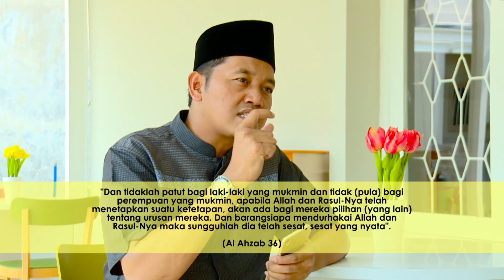RISALAH HATI - UST.MISBAKHUL M: HUBUNGAN ISLAM DENGAN KEBUDAYAAN DI TIAP-TIAP DAERAH